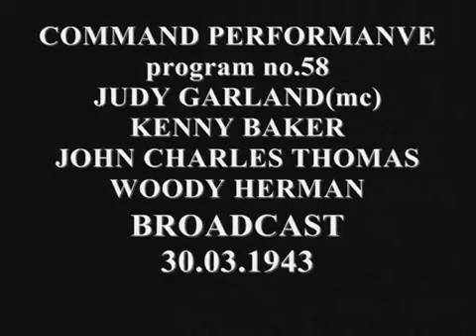COMMAND PERFORMANCE 20 03 1942 with JUDY GARLAND many others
Command Performance was a radio program which originally aired between 1942 and 1949. The program was broadcast on the Armed Forces Radio Network (AFRS) and transmitted by shortwave to the troops overseas—with few exceptions, it was not broadcast over domestic U.S. radio stations.